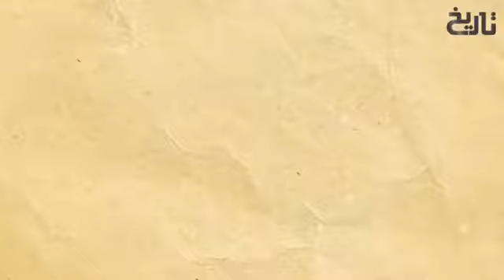Salahuddin_Ayubi_Ep184___Sultan_Saladin_Ke_Daur_Mai_Kafiron_Ka_Asal_Mansooba___% Umar _Tv(360p)